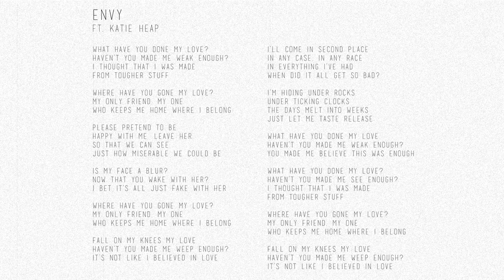Jacob Savage - Envy ft. Katie Heap